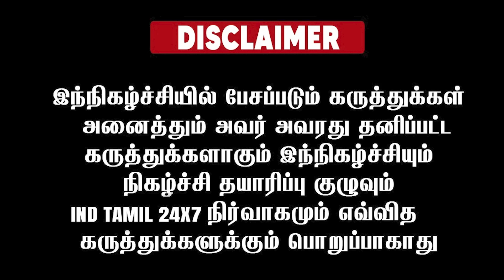திமுக ஆட்சி வெறும் கை பொம்மை ஆட்சி...! விழித்து கொண்ட இளைஞர்கள்...!